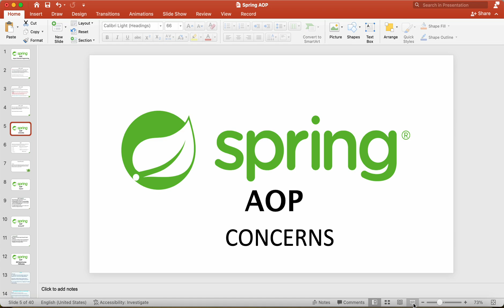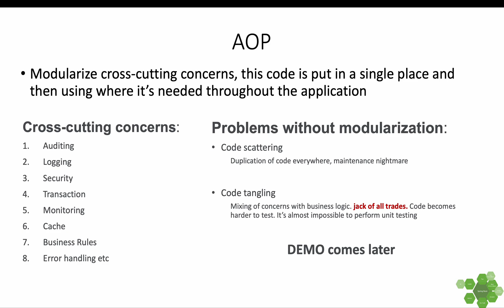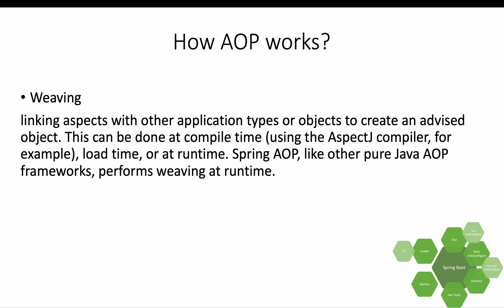Part 2 Spring AOP, Cross Cutting Concerns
Modularize cross-cutting concerns, this code is put in a single place and then using where it’s needed throughout the application.

Cross-cutting concerns:
Auditing
Logging
Security
Transaction
Monitoring
Cache
Business Rules
Error handling etc

Problems without modularization:
Code scattering
Duplication of code everywhere, maintenance nightmare

Code tangling
Mixing of concerns with business logic. jack of all trades. Code becomes harder to test. It’s almost impossible to perform unit testing